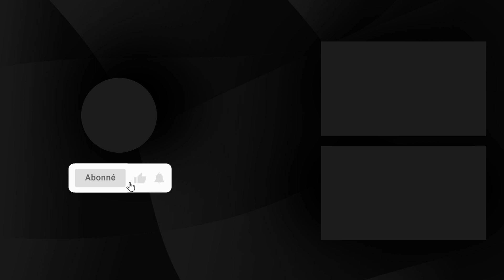جمعية مغربية حقوقية تدين فاجعة السعيدية وتقرر رفع دعوى أمام الهيئات الدولية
La Ligue marocaine pour la citoyenneté et les droits de l’Homme (LMCDH) a organisé ce lundi 4 septembre 2023 un sit-in au cours duquel elle a vivement condamné l’assassinat par les gardes côtes algériens de deux vacanciers marocains qui s’étaient égarés à bord de jets skis dans la zone maritime algérienne près de côte marocaine de Saadia.